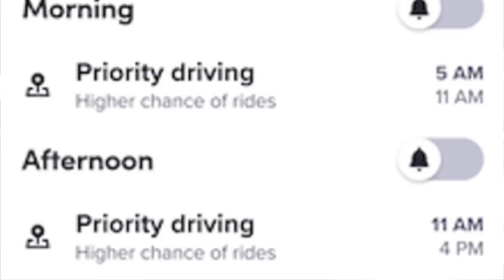New Lyft Driver Feature: Priority Driving Times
It seems another new Lyft driver feature has come out called Priority Driving Times. In this video, Senior RSG contributor Jay Cradeur explain the dynamics of this new feature and whether it's good for drivers or just good for Lyft.